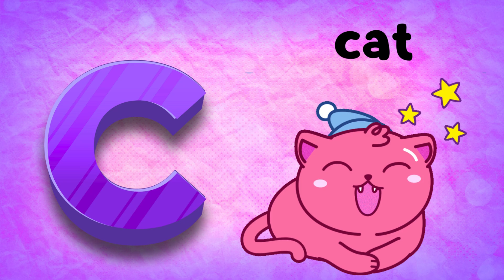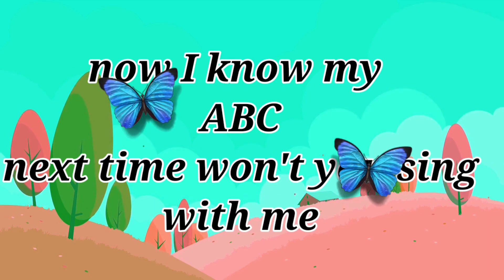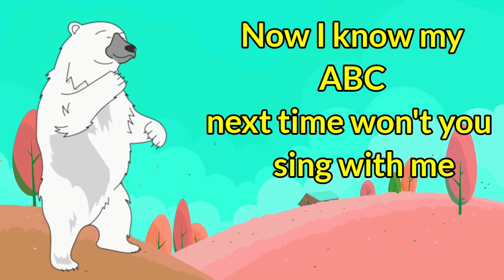Alphabet ABC Songs | Alphabet Song for Toddlers | Phonics Song | A For Apple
KIDS ADORABLE BOOKS:- Check out and follow this 👇👇👇